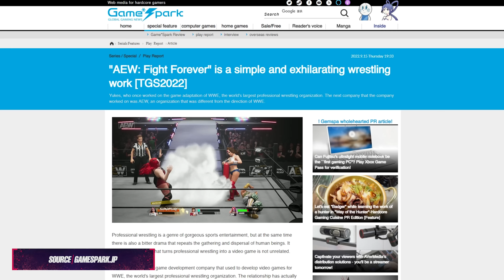AEW Fight Forever: New Gameplay Footage, Selection Screen, Finishers & More! (Tokyo Game Show)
AEW Fight Forever is currently available to play in the THQ Nordic booth at Japan's Tokyo Games Show, where gamers can get their hands on a demo build featuring 6 wrestlers (CM Punk, Kenny Omega, Hikaru Shida, Thunder Rosa, Paul Wight & Adam Cole).

Credit for the Adam Cole vs Hikaru Shida clips used in this video belong to @TheGameClub .

To view their full gameplay video, you can check out their livestream in full (AEW Starts at 03:57:40)

The finisher footage of CM Punk and The Big Show were posted on Twitter by the user @MonsterBrunch.

You can check out the full versions of these videos and additional finishers on their Twitter

Thanks to these new videos we also have a preview of the games selection screen, which comes with the option to switch between text and thumbnail views when selecting a wrestler.

Also covered in this video we have details of the AEW Panel hosted by Christopher Daniels and Michael Nakazawa, as well as an update on Kenny Omega who has revealed he was recently scanned to appear in an upcoming videogame!

What do you think of today's news? 🤔